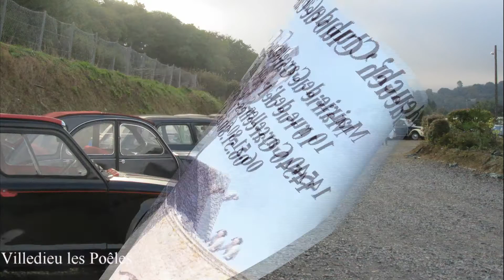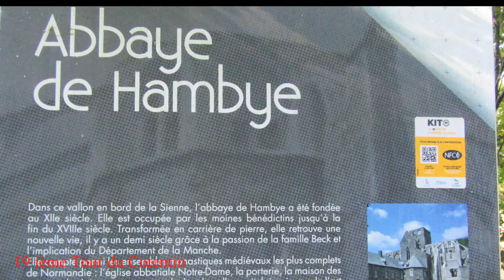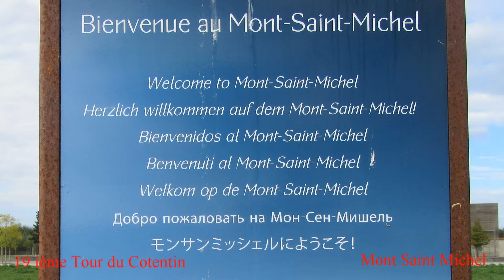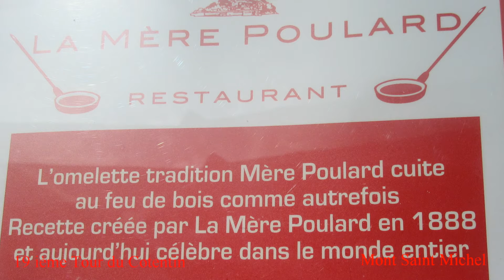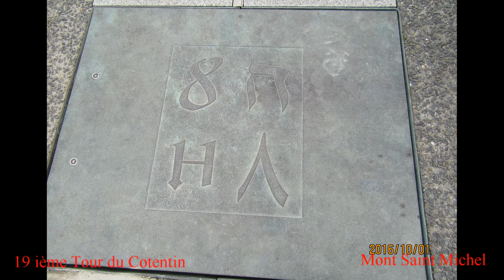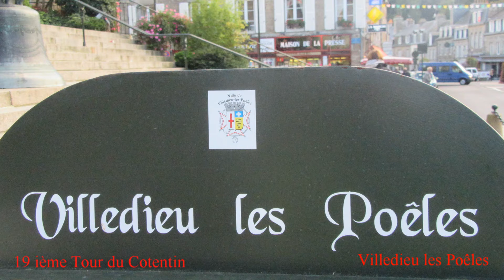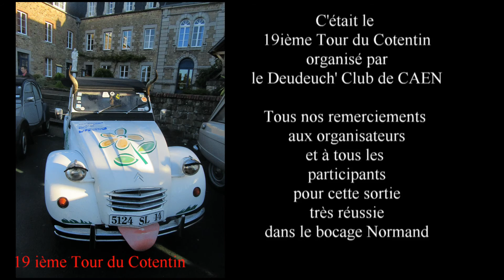1&2 octobre 2016 - 19 ème Tour du Cotentin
1 et 2 octobre 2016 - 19ème Tour du Cotentin organisé par le 2cv club de Caen.
Une vidéo de Michel du 2cvclub d'Ille et Vilaine.